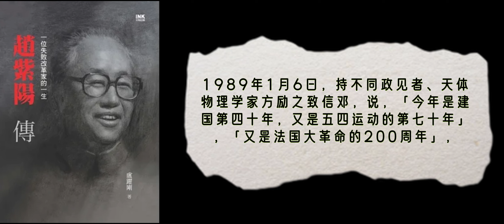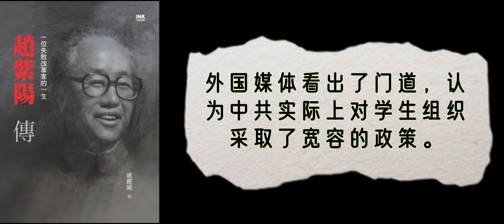6·26·01 卢跃刚《赵紫阳传》下卷 第六部（1987～1989）第26章第1节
🌈🌈阅读笔记🌈🌈
1:40 「伟大的马克思主义者」
5:04 赵：为何悼念胡耀邦？
 A、平反冤案、为政清廉；
 B、不满胡被下台，不满反自由化；
 C、1988秋治理整顿后，经济体制改革停滞后退、政治体制改革不见动静。
5:57 赵：对上街学生的构成之判断：
 A、绝大多数➡️为耀邦鸣不平，希望深化改革；
 B、也有一些➡️借题发挥，闹一闹；
 C、确有少数➡️「反党反社会主义」闹大。
6:19  ✅反映了赵处理学潮基本出发点
 🤔也反映党内政治实力单薄的改革派想借用社会力量推动政改
6:35  「六四」学潮不同于以往的特点：
 A、酝酿时间长；
  截止1998年底，包括北大在內的许多高校出现规模不等校内民主运动（🤔例子）
  教委：1988.9～11全国爆发了70多起大小学潮，边缘地区居多，青年教师主导
  北大：「民主沙龙」「未来学会」社团活跃，下学期有所动作
  王丹日记（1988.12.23）明年形势不好，危机重重，大规模社会动乱有可能出现
 7:59 柴庆丰事件（1988.6.2） 6.7 政治局常委专题讨论“北大学生闹事问题”。
 B、针对性强；
  针对中共打压1986年底、1987年学潮（致胡下台）
 8:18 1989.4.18 北大游行提出七点要求：
 C、政治性强：政治诉求具有明显抵抗性
 10:11 四波公开信（大赦魏京生、政治犯）
  a\1989.1.6 方励之
  b\1989.2.1 北岛、邵燕祥、苏晓康、冰心等
  c\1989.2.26 钱临照、王淦昌、许良英、李洪林、邵燕祥、戈扬等
 16:57 许良英接受记者采访，称那时赵，态度比较好，阎明复处理积极，未打压
  d\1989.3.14 苏炜、徐友渔、戴晴等43位
 13:30 学生呈现出很强的政治组织倾向
  a\1988.10 北大创办「民主沙龙」，11.2第一次开讲
  b\1989.4.3 王丹张贴57学生联名致北大校方公开信
  c\1989.4.5 北大《新五四》创刊，王丹《论反对派的言论自由》
14:29 耀邦去世之后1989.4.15
 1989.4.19「民主沙龙」➡️北大团结学生会筹备委员会（「筹委会」）（效波兰团结工会）
 增加方励之公开信 要求，释放魏京生、要求邓回答十年教育改革失误❓
 其他高校成立组织： 清华「社会主义民主进步领导小组」
    北外「声援委员会」
    人大「学生自治会」
    北师「学生自治会」
18:37 4.20 常委会讨论是否允许学生参加胡耀邦追悼会
 4.21？ 赵在常委会上说“两个相同”：悼念耀邦，反腐败要民主。
  北大「筹委会」组织北京高校10万学生进广场/（李鹏日记称5万）
  从保定调入38军两个机械化师赤手空拳不带武器的军人1500名
20:03  学潮已是全国性的
 4.22 北京高校学生自治联合会（「高自联」「北高联」）成立，胡耀邦追悼会
 4.24 北大「筹委会」宣布取代官方学生会组织
16:22 摧毁社会、警惕社会组织，对社会进行碎片化、网络化的控制（想起人大附小在2012年罢课事件后，新生分班彻底打乱前些年沿用的按所居住小区划分的惯例）
19:18  官方事先宣布的22日广场管制措施流产❓不是说🙆的吗？
20:31  赵学潮处理三点意见：
  A、追悼会结束，劝阻游行，学生复课；
  B、疏导，对话；
  C、避免流血，打砸抢烧冲法办。
22:56 法新社：两天前成立的建国40年第一个非官方组织❓标志着学生运动进入新纪元
23:15 日共同社：不排除局势向坏的方向发展